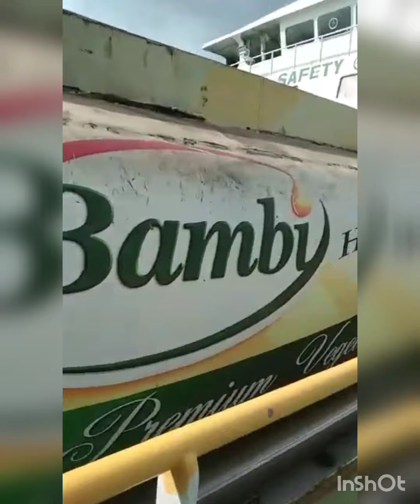First time bumalik ng Cebu since pandemic started | Ormoc to Cebu via Lite Shipping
First time umuwi ng Cebu mula nong nagstart ang covid19. Ormoc to Cebu via Lite shipping.